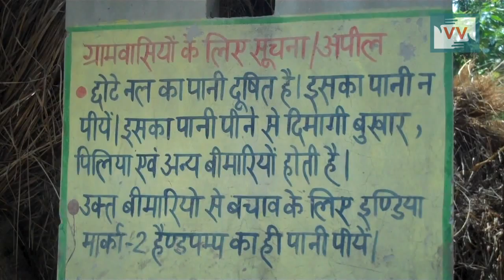Compelled to drink polluted water | Madhuri reports for IndiaUnheard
This video was made by a Video Volunteers Community Correspondent Madhuri Chauhan.